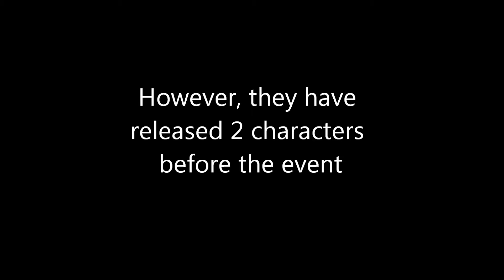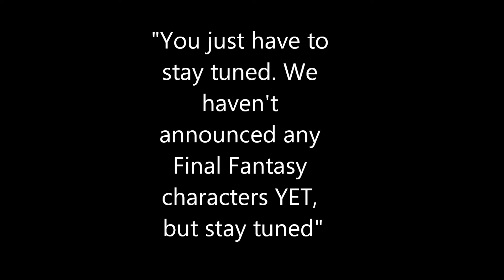PlayStation All-Stars Battle Royale PAX Prediction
My thoughts on who will be released at PAX 2012